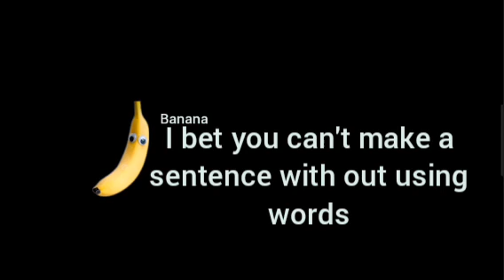I bet you couldn't make a sentence without using words